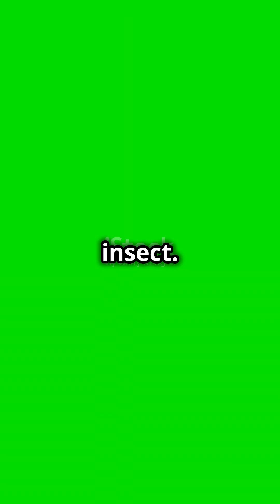5 Mind-Blowing Facts About Bats!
Discover the fascinating world of bats in this deep dive into their unique behaviors! From diverse mating strategies like lek systems and group mating, to their incredible ability to use echolocation for navigation and hunting in complete darkness, bats are truly remarkable creatures. Learn how their complex social structures not only enhance genetic diversity but also play a crucial role in mate selection. If you're intrigued by wildlife and animal behavior, this video is a must-watch!

OUTLINE:

00:00:00 5 Mind-Blowing Facts About Bats!